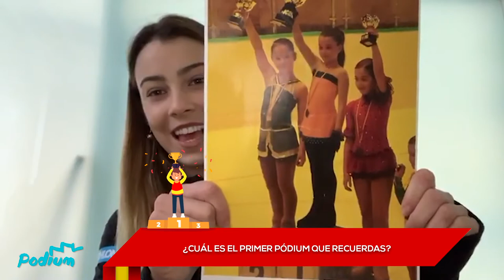Entrevista a la patinadora Laura Barquero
La luz e ilusión que desprende la mirada de Laura Barquero al hablar sobre sus recuerdos, sus referentes y sus sueños es genial.
Ese es el primer paso para lograrlos. ¡Sigue trabajando con esa sonrisa y luchando por lo que quieres!
*Becas Podium Telefónica*